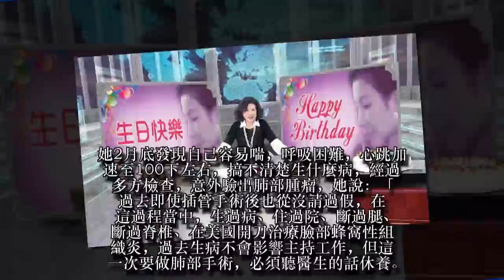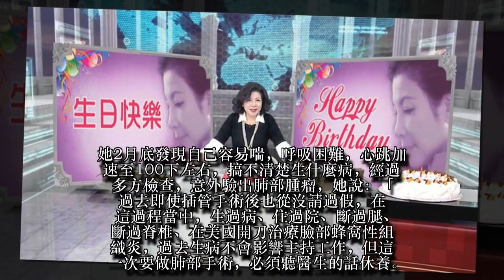陳文茜肺部腫瘤將開刀 主持13年首度請假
陳文茜2月底因身體不適，檢查出肺部腫瘤，明天將動刀切除一塊組織，預計住院4至5天，醫師並堅持要她至少休養2周，因此她首度向主持13年半的《文茜的世界周報》請假，由平秀琳代班。
陳文茜本月25日過61歲生日，昨在中天提前慶生，對集團董事長笑稱要主持到90歲，但隨即宣布請假2周。她2月底發現自己容易喘，呼吸困難，心跳加速至100下左右，搞不清楚生什麼病，經過多方檢查，意外驗出肺部腫瘤，她說：「過去即使插管手術後也從沒請過假，在這過程當中，生過病、住過院、斷過腿、斷過脊椎、在美國開刀治療臉部蜂窩性組織炎，過去生病不會影響主持工作，但這一次要做肺部手術，必須聽醫生的話休養。」她最終決定請假2周，也打破自己13年半未曾請假的紀錄，並感謝平秀琳代班主持。此外，陳文茜的家族多人罹患肺腺癌，她昨再三表示，2周後一定會康復上工。
她也因這次肺部不適，發現一般民眾進行肺部電腦斷層掃描（CT），僅能到大型醫院，或一定層級的醫療中心，空汙嚴重的地區如高雄、屏東、南投埔里，配有相關設備的醫療院所更少，許多空汙地區病患對肺腺癌的篩檢集中於指定醫院，導致等待檢查的